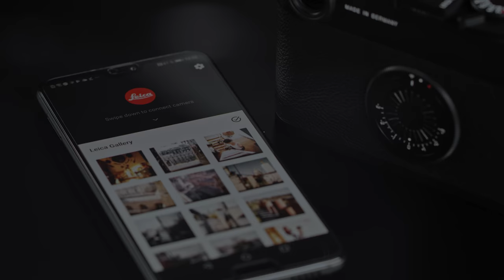The Leica M10-D - Digital Body. Analog Soul